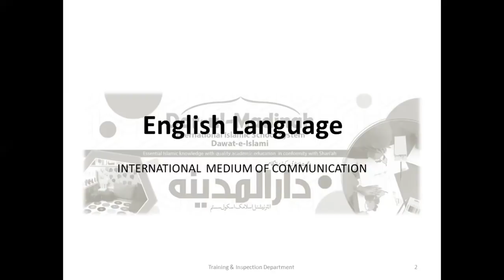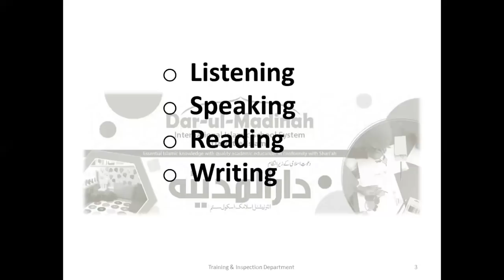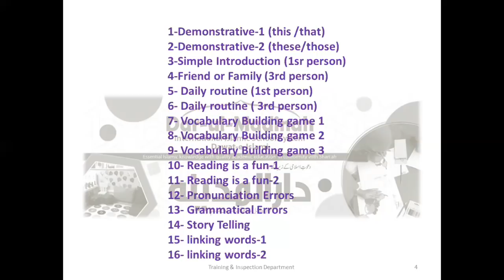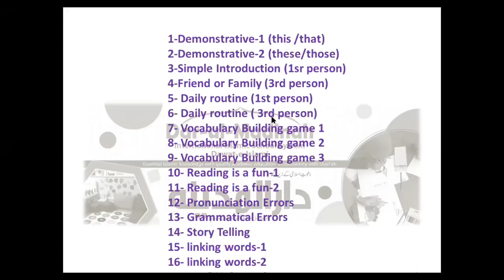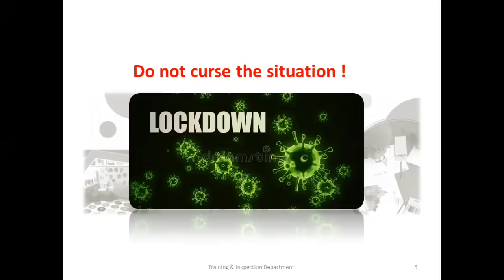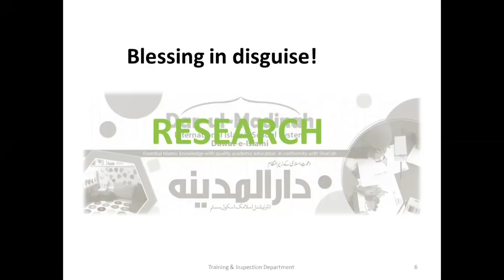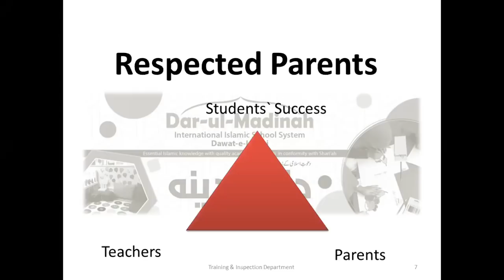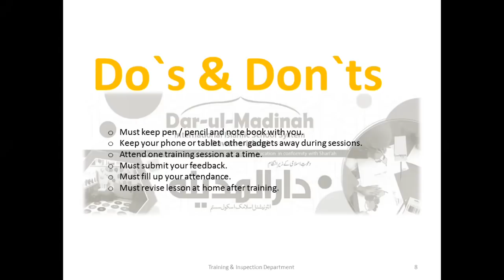Teaching English Language